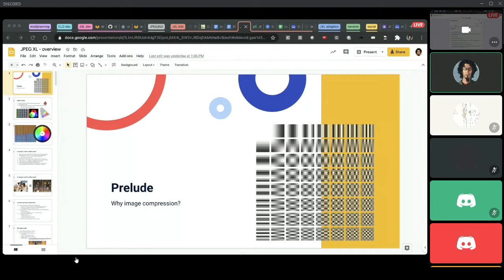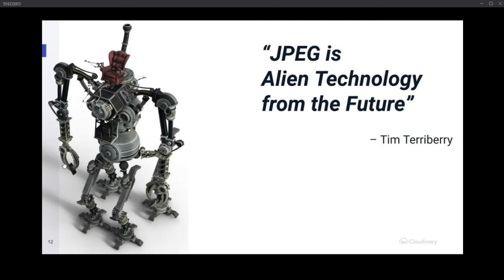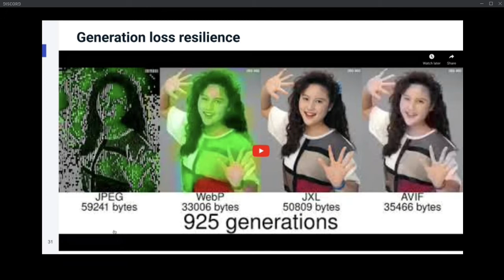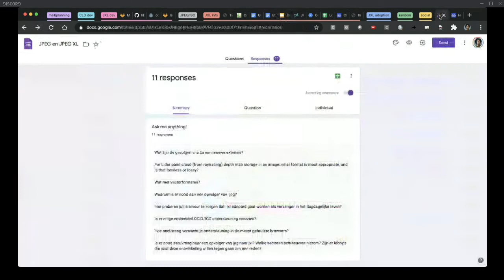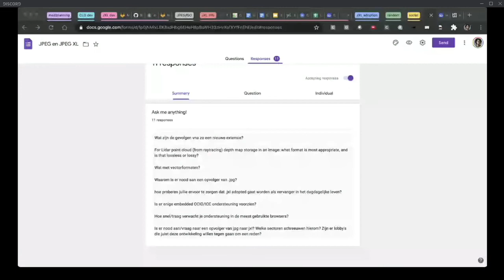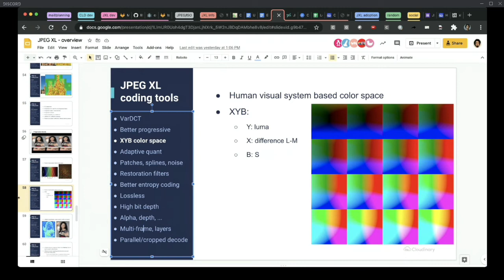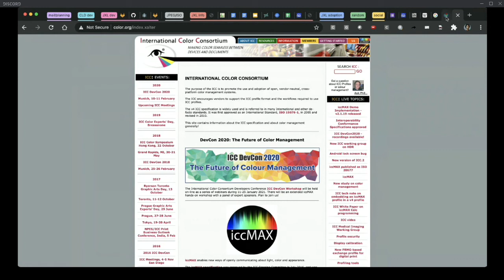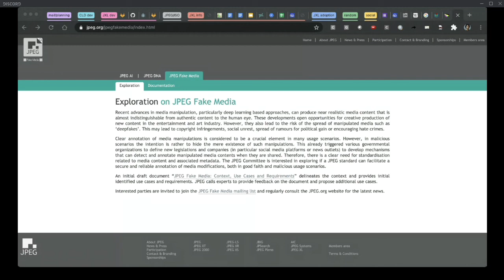Nerdtalk over JPEG XL (28 februari 2021, Nerdland discord)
Opname van mijn nerdtalk over JPEG XL.